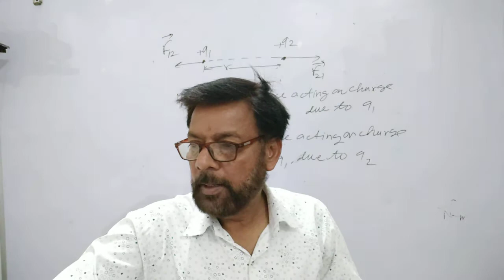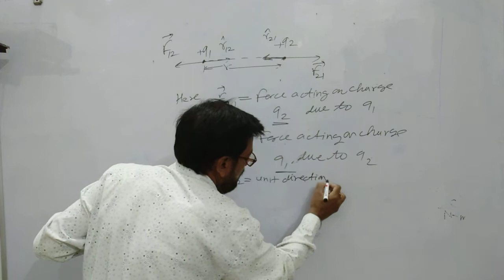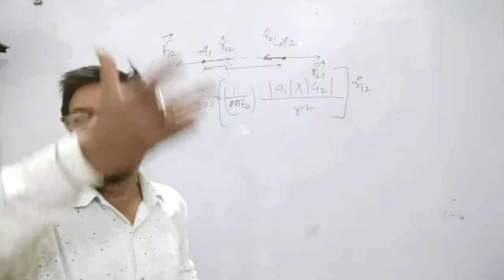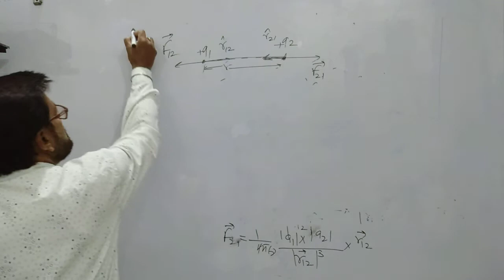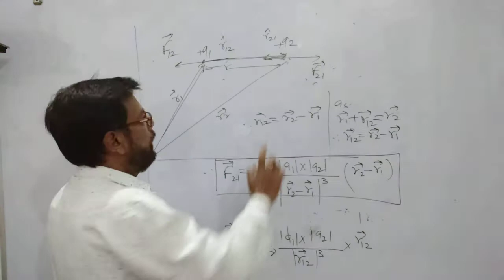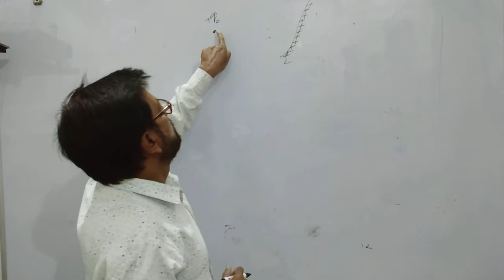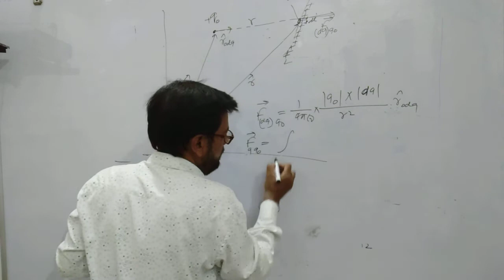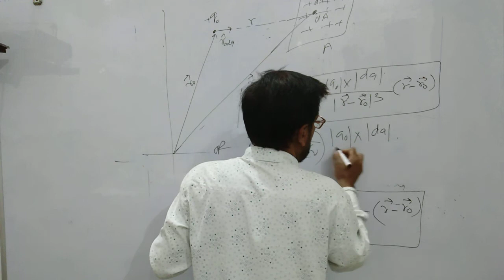Vector form of coulomb's law